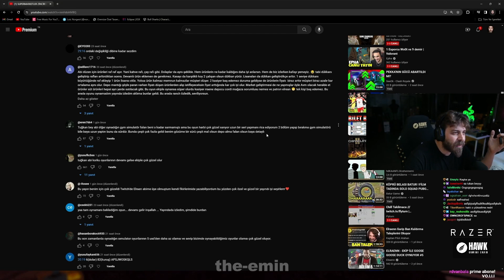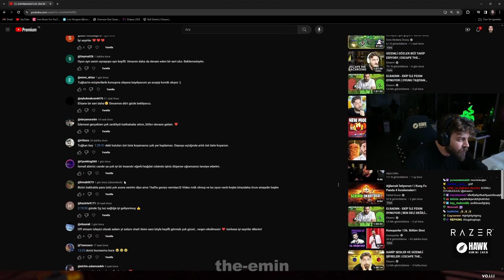ELRAENN SUPERMARKET SIMULATOR 1.VİDEOSUNUN YORUMLARINI OKUYOR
Herhangi bir durumda lütfen iletişime geçin.